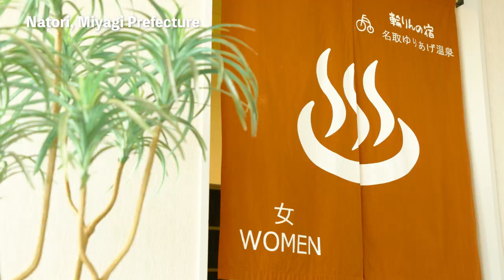Natori Miyagi Prefecture Promotion video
Sendai International Airport in Natori, Miyagi Prefecture.
There are plenty of great things around the airport.
0:02 Japan's best blood clams（Suehiro Sushi Bunten）
　★Blood clams landed in the Yuriage area are a specialty product of Natori and are said to be the best in Japan.
　　A luxury seafood, blood clams are harvested between September and June.

0:13 Seri Nabe（Suehiro Sushi Bunten）
　★Seri (Japanese parsley) - a traditional ingredient used for some 400 years.
　　Natori leads the nation in seri production.

0:19 Kawamachi Terrace Yuriage
0:21 Hokugen-no-Shirasu -Whitebait（MINAMO CAFÉ）
　★Whitebait fresh from Natori's coast is some of the best you can get.

0:26 Sasa Kamaboko（Sasanao）
　★These 'cakes' of fish paste are shaped like bamboo leaves.
　　They're thought to originate in Natori, over 100 years ago.

0:29 Beer（Sapporo Beer - Sendai Beer Garden）
　★The beer garden near Natori Station serves beer with delicious.

0:35 Gelato eaten by state guests（Natu-Lino）
　★Makers of the same gelato served with dinner during a U.S. presidential visit to Japan.

0:41 Cycling（Natori Cycle Sports Cente / Banks of the Natori River）
　★Natori's terrain is flat and easily traversed by bicycle.
　　There are many courses and facilities catering to cyclists.

0:53 Hot springs（Natori Yuriage Onsen -Rin Rin no Yado）
　★This hotel by the ocean has hot springs available for day trips.

1:01 Morning market（Yuriage morning market）
　★Yuriage Port hosts a morning market from 6 AM on Sundays and holidays.

1:09 Hamayaki BBQ（Yuriage morning market）
　★Purchase fresh seafood to grill and eat on the spot.

1:15 Auctions（Yuriage morning market）
　★Take part in auctions to get deals on fine seafood.

1:21 Hiking trails（Natori Trail Center）
　★A promotional hub for the 1,000-kilometer-long trail along the coast.

1:27 Mountain trails（Mt. Sotoyama / Mt. Goshazan）
　★Enjoy nature walks without the need for bulky gear.

1:36 Tradition（Kumano Shrine）
1:39 Tradition（Kumano Nachi Shrine）
　★All three are historic shrines with ancient traditions.

1:42 Convenience（Kawamachi Terrace Yuriage / Aeon Mall Natori / Sendai Airport Station / Natori Station）
　★Natori has an excellent transportation network, and there are many shopping spots around the city.